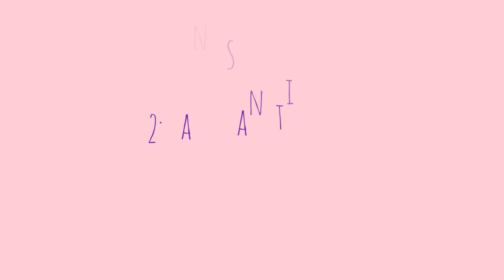What's in my bag 2023|| Everyday selfcare essentials